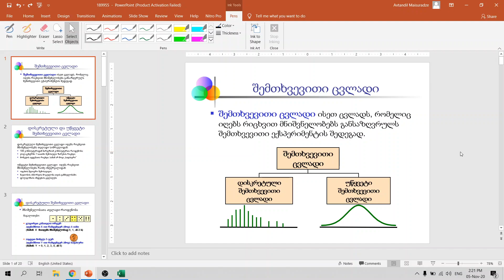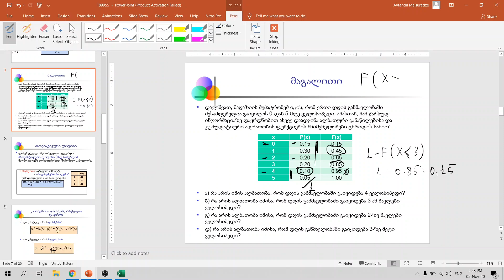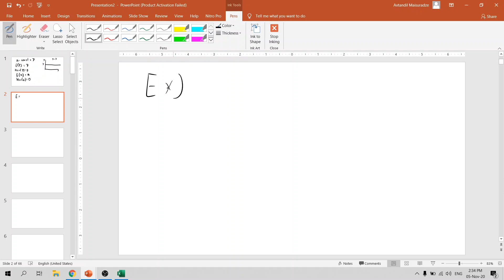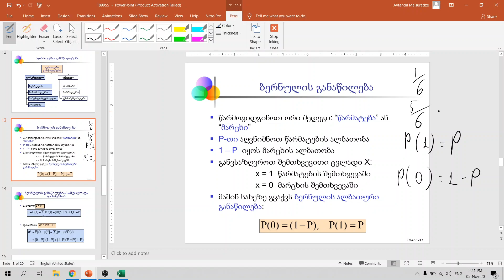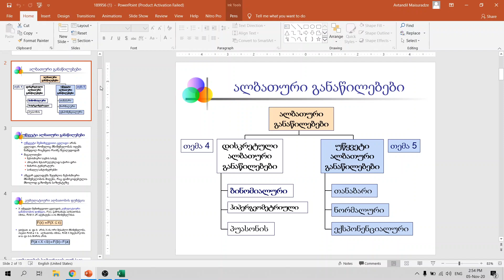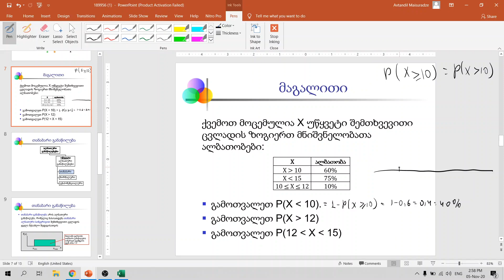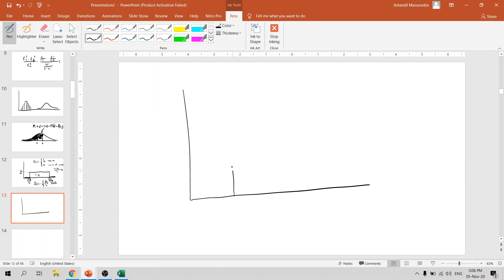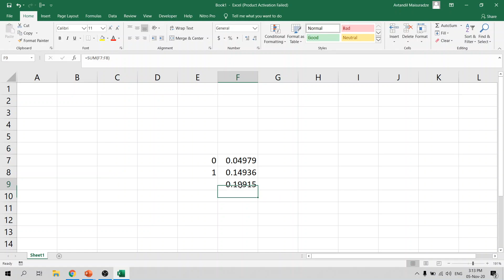2020 Ilia Lecture 4